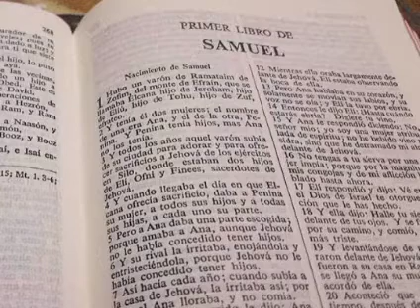LECTURA DE LA BIBLIA PRIMER LIBRO DE SAMUEL CAPITULO 16